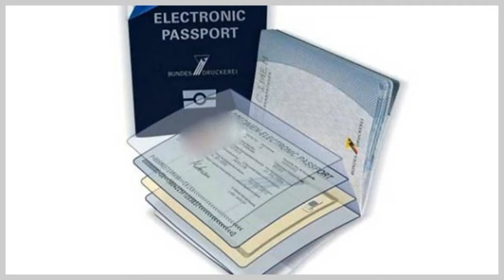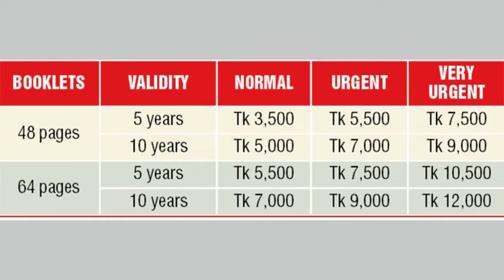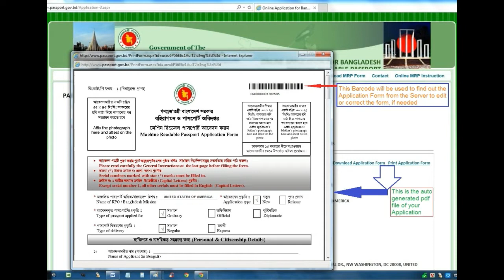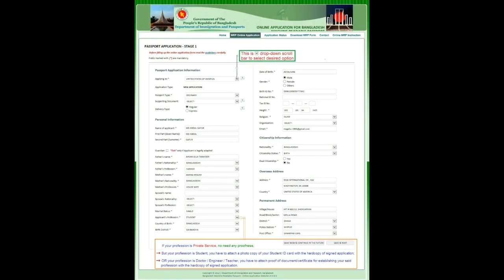ই-পাসপোর্ট পাওয়া যাবে যেভাবে -How to get e-passport in Bangladesh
ই-পাসপোর্ট যুগে প্রবেশ করেছে বাংলাদেশ। কিভাবে ও কোথায় পাবেন ই-পাসপোর্ট? খরচ কতো হবে বিস্তারিত জানতে ভিডিওটি দেখুন